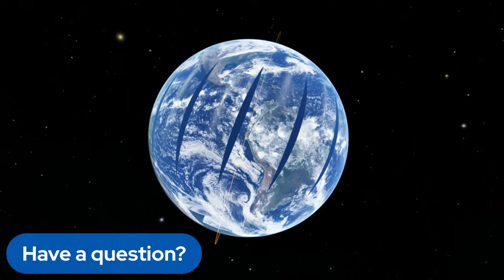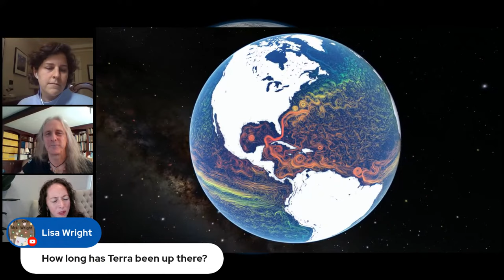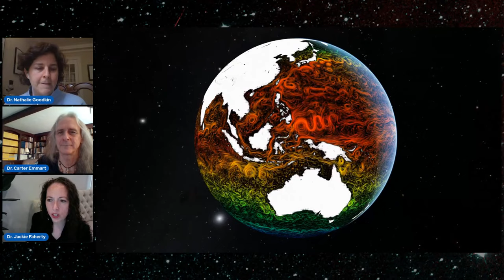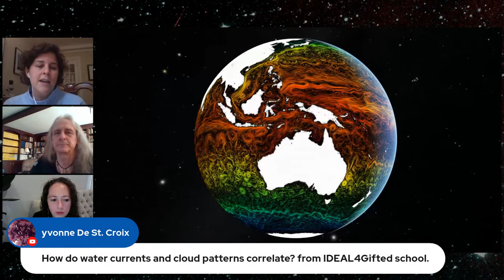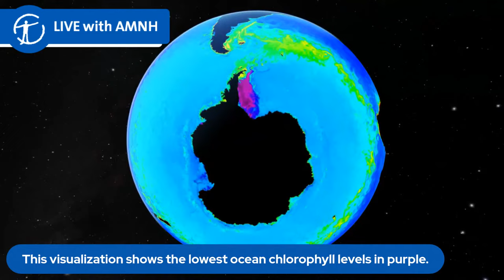Astronomy Online: From Sun to Sea Life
How does Earth’s climate system impact its ecosystems?

This Earth Day, take a virtual flight around the world with Museum Curator Nathalie Goodkin in the Division of Earth and Planetary Sciences and observe how our Sun, atmosphere, and ocean work together to create the weather we experience today and our climate over time.

Earth’s atmosphere, ocean, and climate evolved in ways that greatly impact life on our planet. From vantage points of satellites observing Earth, witness phenomena like the El Niño Southern Oscillation and learn about the deep-rooted connection between ocean currents and life.

Support for Hayden Planetarium Programs is provided by the Horace W. Goldsmith Endowment Fund.